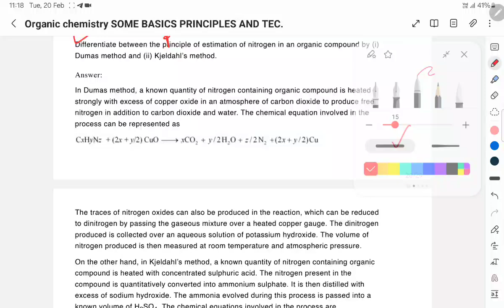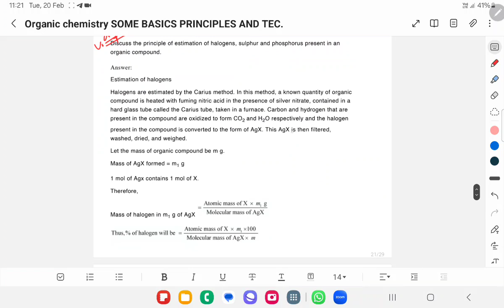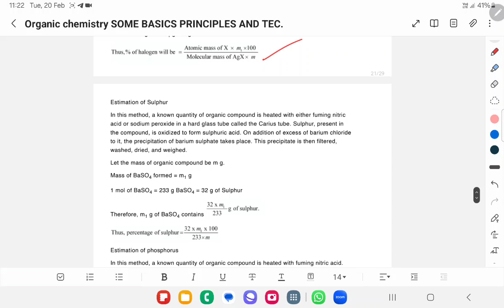part6 SOME basic principles and techniques ncert exercise